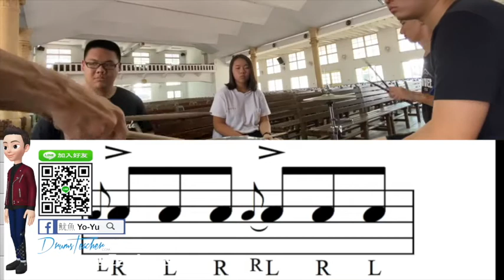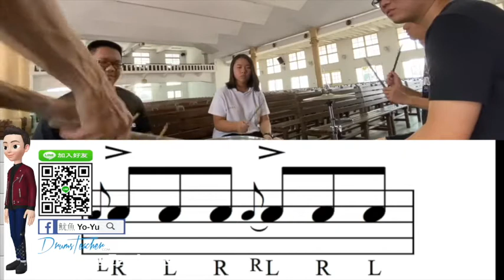【爵士鼓手魷魚kEN®】🥁🎼DrumsTeacher.com™🎶表演.課程 (2020-04🎵爵士鼓學員；幼兒班.學生班.成人班 音樂打擊樂器團體課程) Drum SparxStix